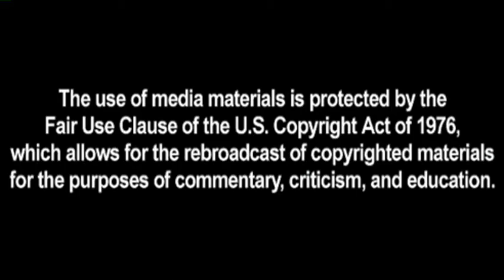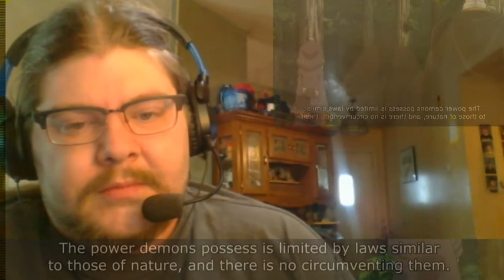Zero kara Hajimeru Mahou no Sho Episode 1 Reaction